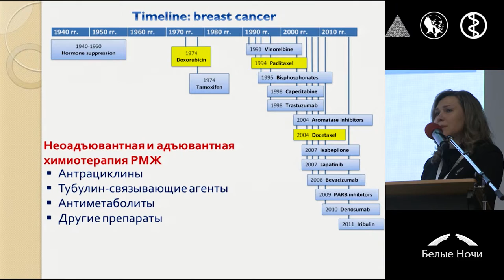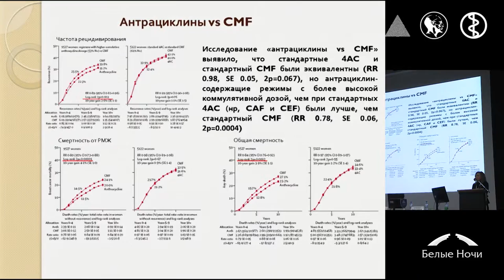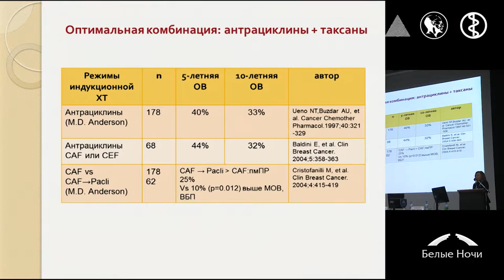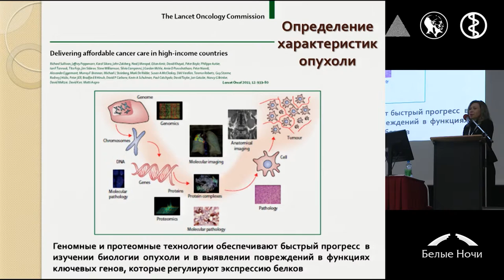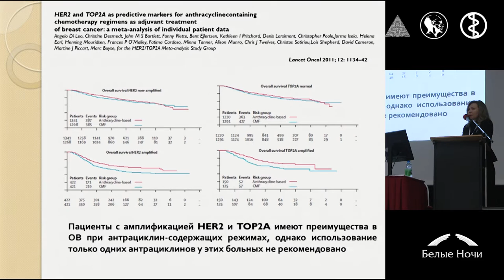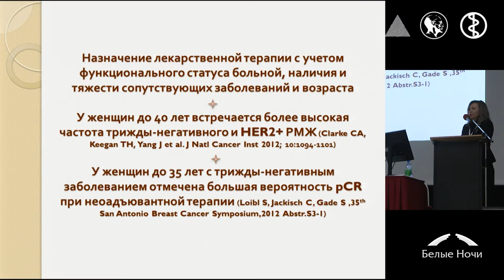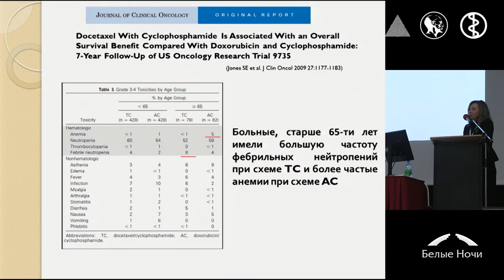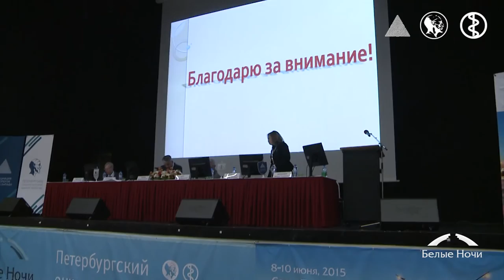Режимы с антрациклиновыми антибиотиками, таксанами и др. препаратами в нео- и адъювант. лечении РМЖ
Любовь Юрьевна Владимирова (Ростов-на-Дону)